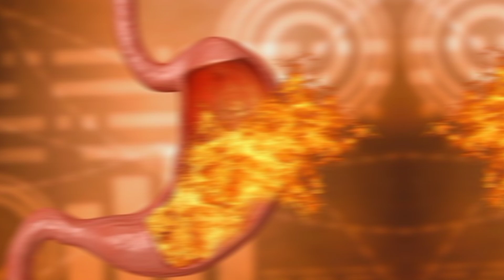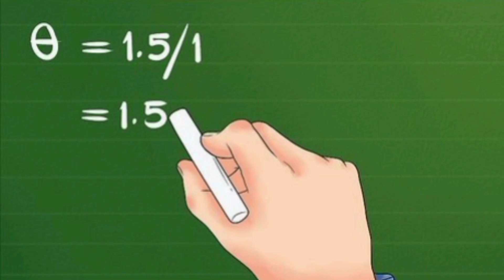Khane Khane Ka Sahi Tariqa / khana kyo khana chahiye/khane khane sahi samay kya hai/bhojan kab nhi k